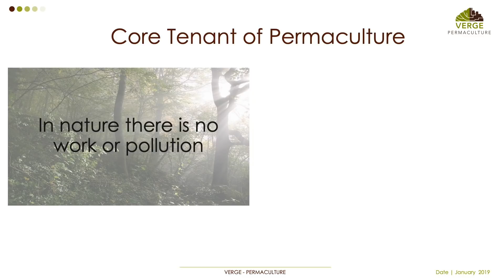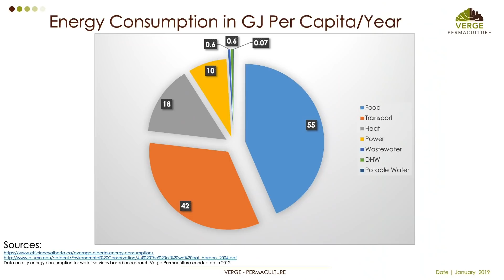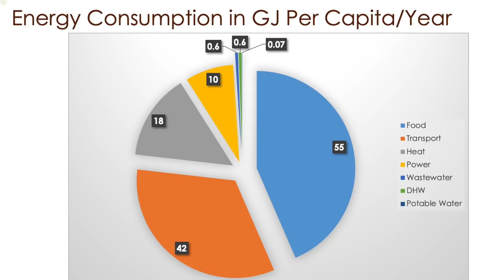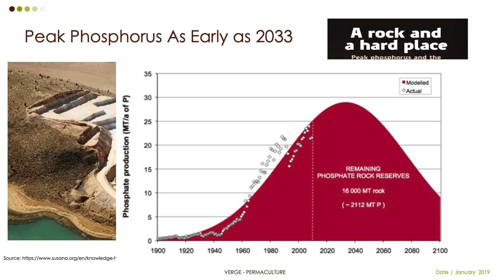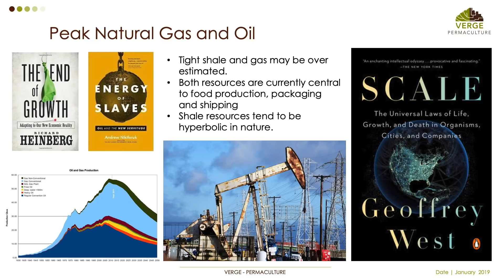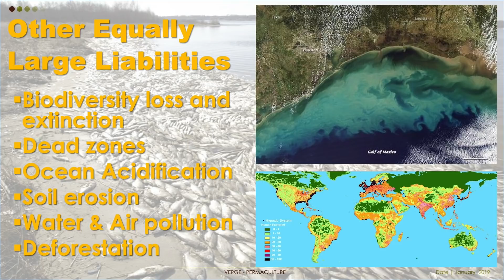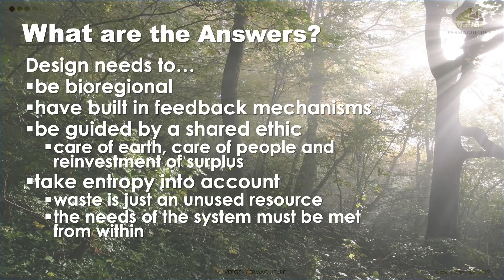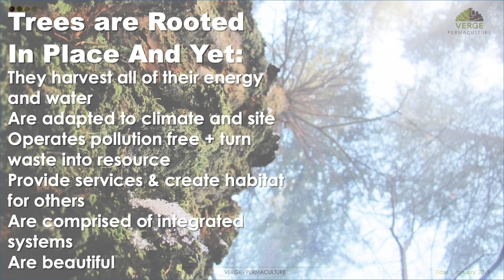Permaculture & The City Part 1 - Permaculture Needed To Save The Day!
Our cities' urban ecosystem face serious challenges that urgently need permaculture design solutions; solutions that create healthy, sustainable ecosystems for all living things.

In Part 1, Rob lays out a big picture perspective on the environmental science of pollution, energy, and food crises facing humankind in urban ecosystems. Climate change is not the only crisis looming on the horizon for urban residents. After watching this video you will much better understand the need for urgent action on permaculture design based solutions, which Rob briefly introduces then describes in greater detail in Part 2.

Watch for Permaculture And The City  Part 2 on Friday March 15th!